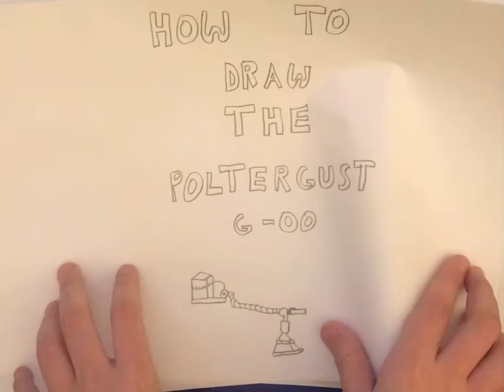How to draw the poltergust G-00